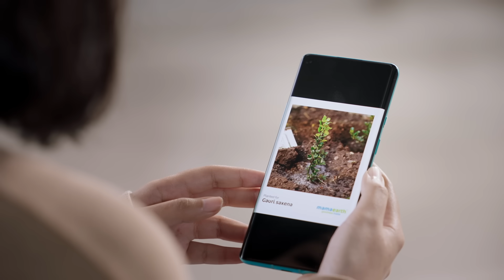Become a Plant Parent with Mamaearth’s PlantGoodness Initiative - We plant trees for every order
Are you doing your bit for the environment? This is a question that many of us often think about. In today's video, we, at Mamaearth, asked this same question to our customers.

It was evident that they all wished to do more but are not able to do so. However, there was a surprise in store for them. We showed them that, they have also done little acts of goodness.
We showed them pictures of trees in their name. Seeing their expressions transition from utter disbelief to absolute joy on knowing that, they were able to do something for the environment, makes this video a must-watch!

Did you know that every time you choose Mamaearth, you help the environment by giving life to a tree? Amazing right? Mamaearth’s PlantGoodness initiative commits to planting saplings for each order made through our website or app. Once you place an order on our website or app, we link a plant to your order. We will also share the Picture, Location and Species of your plant by email and SMS so that you can visit your plant baby.

Choosing eco-friendly products is a small step to take in the direction to help the environment. Mamaearth range of products are not only good for you but also for the environment. Our products are made of natural ingredients, are toxin-free, have no harmful chemicals, and are animal cruelty-free. As a company, we have been working consciously towards the conservation of the planet for future generations by also recycling more plastic than we use; making Mamaearth a plastic-positive brand. Helping the environment is a choice.

So every time you buy from Mamaearth, you make the world a better place 1 tree at a time
Our PlantGoodness initiative is powered by the SankalpTaru foundation, an NGO that aims to spread greenery with its philosophy of “planting trees for the people by the people”. The trees we plant helps us get cleaner air, reduced carbon footprint and is a source of livelihood for the farmers.